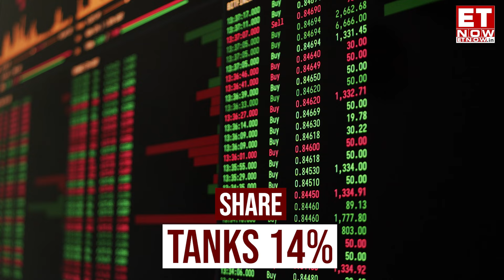Vodafone Idea Shares Tank 14%; Goldman Sachs Says May Fall To Up To Rs 2.5: Here's Why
Vodafone Idea's stock hit a three-month low of Rs 12.91 on September 6, plunging 14%. This marks the lowest level since June 4, 2024. Over the past two months, the stock has dropped by 24%, following the company’s Q1 FY25 earnings report. The sharp decline was influenced by Goldman Sachs maintaining a 'sell' rating with a target price of Rs 2.5, citing challenges in achieving free cash flow break-even and recovering market share.